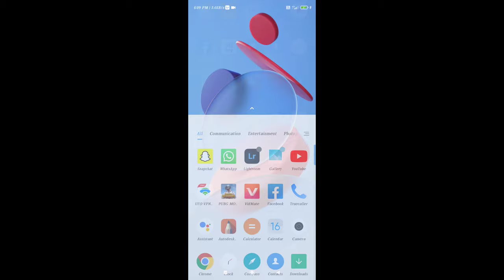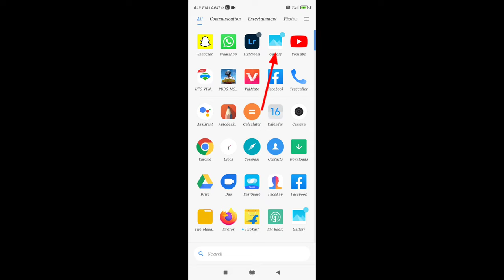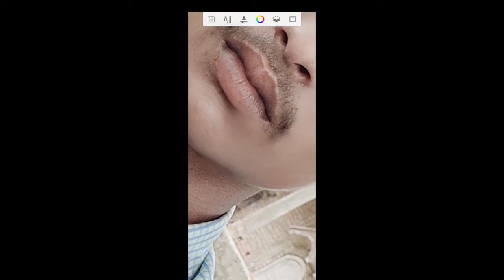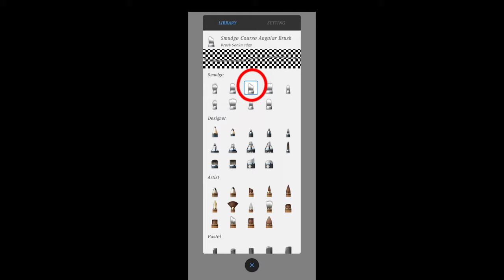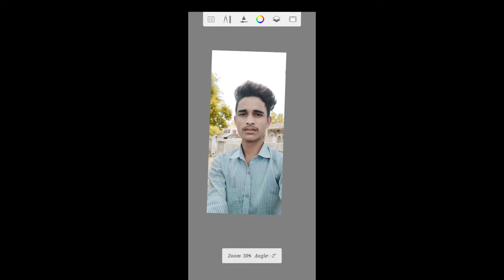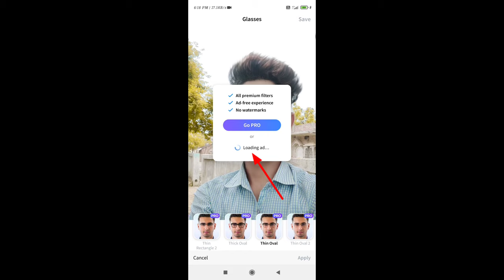sunglass photo edeting frace appsmart edeting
frace app..